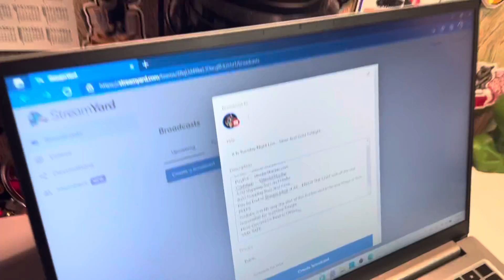Have to cancel for tonight… Tomorrow it will be.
Sorry something came up. Life on life’s terms. I will definitely do it tomorrow night. I know I said in the video 7 PM. But I’ll probably come on around 630. Take care everyone stay safe and go do something nice for someone